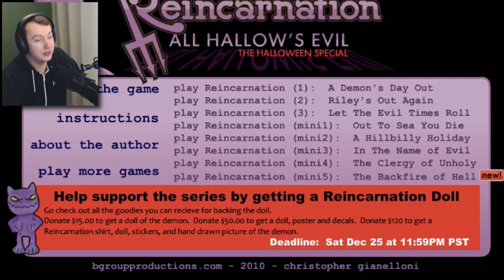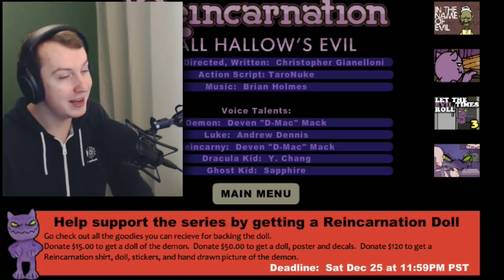WE CAUGHT ANOTHER ONE! Reincarnation Halloween Edition! Game Play And Walk through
Reincarnation Halloween edition! BUT ITS NOT HALLOWEEN!